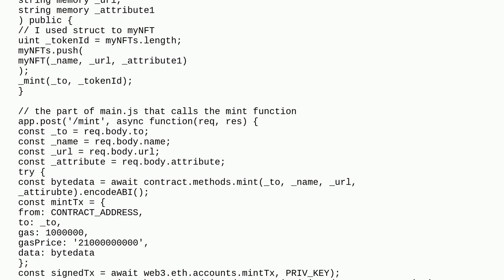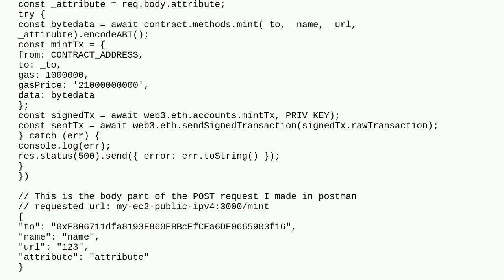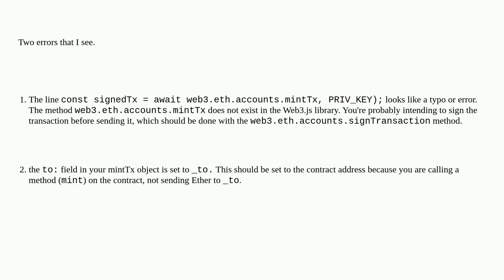Ethereum: Balance doesn't change after I mint NFT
Balance doesn't change after I mint NFT

A special thanks goes out to the community

  solidity balances erc-721 nft mint